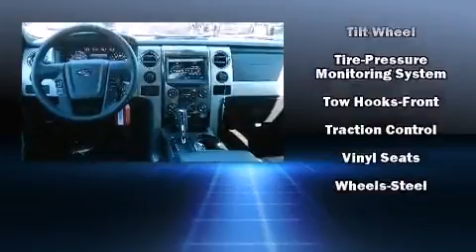2013 Ford F-150 in Mobile, AL 36608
Mullinax Ford
7311 Airport Blvd.

Take command of the road in the 2013 Ford F-150. A 3.5 liter V-6 engine pairs with a sophisticated 6 speed automatic transmission, and for added security, dynamic Stability Control supplements the drivetrain. Four wheel drive allows you to go places you've only imagined. Top features include air conditioning, variably intermittent wipers, a rear step bumper, power door mirrors, power windows, remote keyless entry, an overhead console, and 1-touch window functionality. Audio features include an AM/FM radio, and 4 speakers, providing excellent sound throughout the cabin. In the event of a rollover collision, side curtain airbags provide additional protection for outboard seated passengers. Our sales staff will help you find the vehicle that you've been searching for. We'd be happy to answer any questions that you may have.